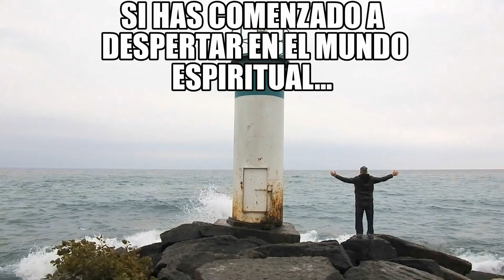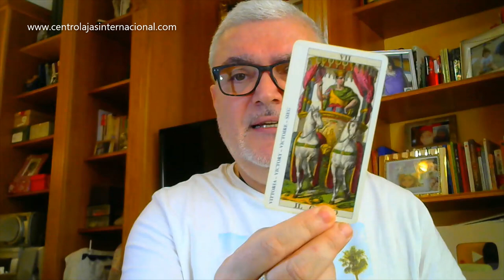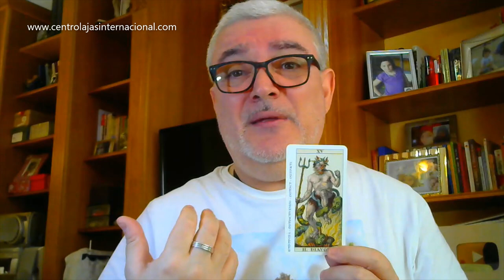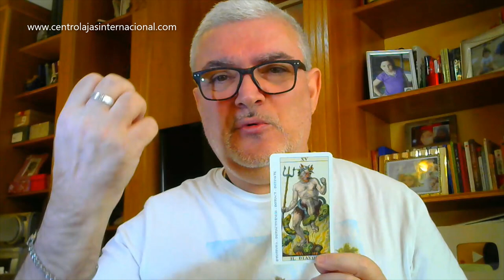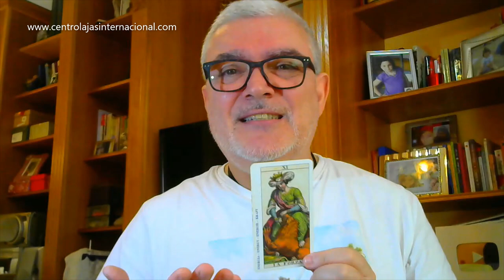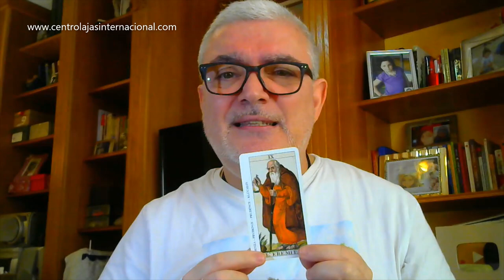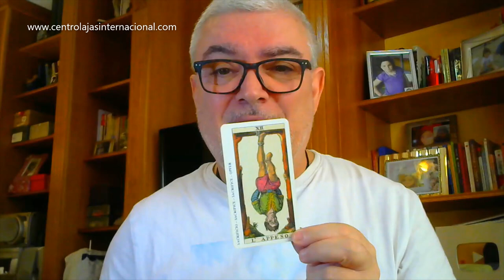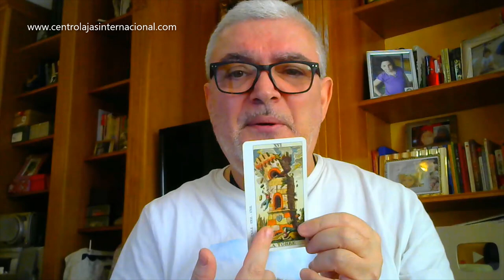¡¡ HE RECIBIDO SIETE MENSAJES DE LOS GUÍAS ESPIRITUALES, UNO ES PARA TI !!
Uno de estos siete mensajes que he recibido, uno es para ti...